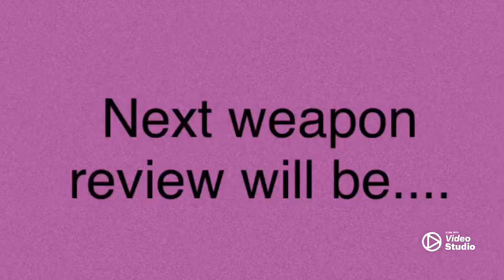Pixel Gun 3D - Pew Blaster (Weapon Review)